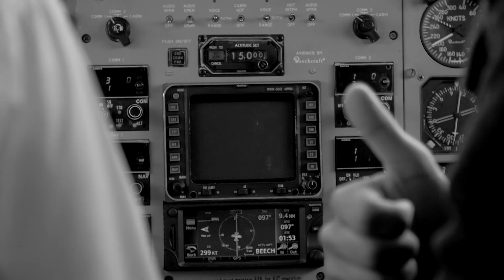Show Me Your Friends, I'll Show You Your Future! The Law Of Association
I am a 24 year old entrepreneur / investor based out of San Diego California. I own a social media business, trade forex, and teach people how to make money online.

In this day in age, it's really important to learn from the RIGHT PEOPLE. There are tons of fakes, who look the part, but lack the value.

My goal is to help YOU.